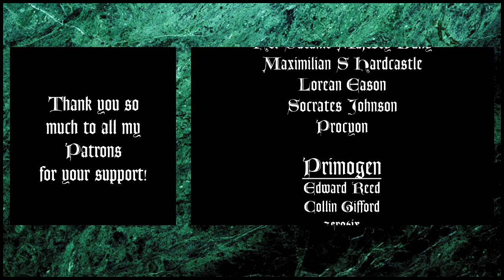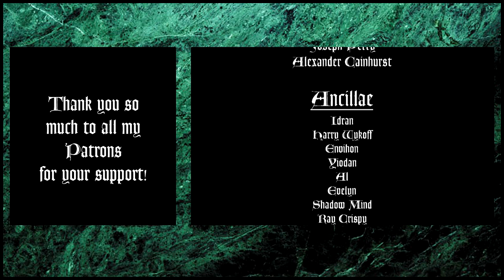Vampire: the Masquerade - Banu Haqim Pt. 3 (Lore)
With the events of the Baali wars, the Anarch Revolt and the Formation of the Camarilla behind us, it is time to discuss the more modern history of the Banu Haqim, the recent events that drove a large group of them to seek shelter within the Camarilla.

Likewise, we will look at the internal structure of a clan that, for hundreds of years, had little to no involvement with the other descendants of Caine, aside from meting out the punishment as was ordained by their founder.

In this, our last chapter regarding the Banu Haqim, we will learn all of this and more, and I hope you will find it an interesting study of the Children of Haqim.

Lore sources:
Clanbook: Assamites (Revised)

It is my firm belief that the violence and punitive measures employed against the African-American community of the United States of America, and of people of color across the world, has caused untold damage, is unjust, disproportionate and should be condemned. George Floyd and so many more people murdered by law enforcement officers must have justice.

If you want to help support the movement for change, I strongly suggest you go to see what you can do to help and stand in solidarity with this movement.

If you want to donate to a good cause, there are many links there, and the link in my video, leads to the National Association for the Advancement of Colored People's Legal Defense and Education Fund.

Want to help decide what content to focus on in the future? For a dollar a month, you can join in on the fun!

Music from:
Vampire: the Masquerade Preludes